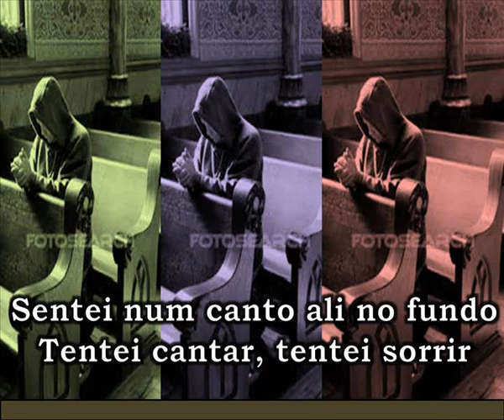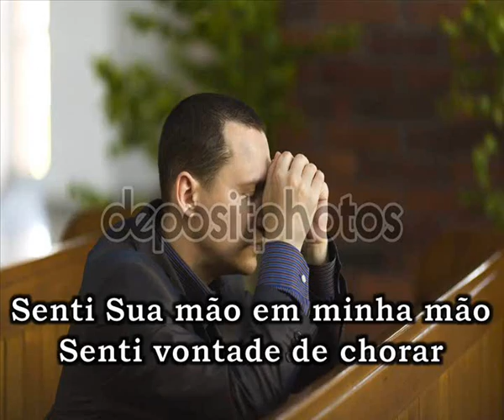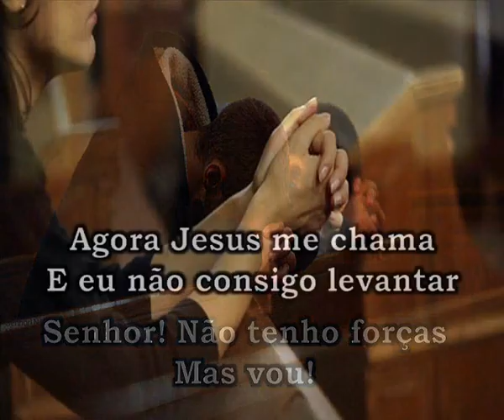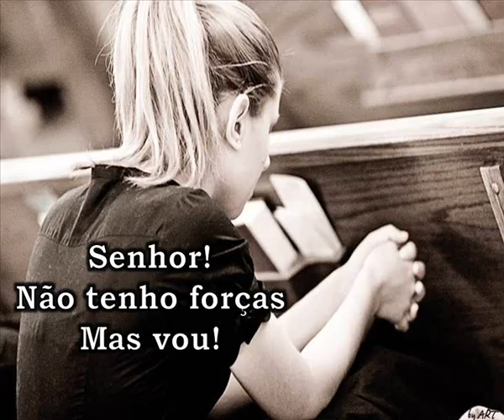VOU - FERNANDO IGLESIAS - PLAYBACK - (VÍDEO MELHORADO)